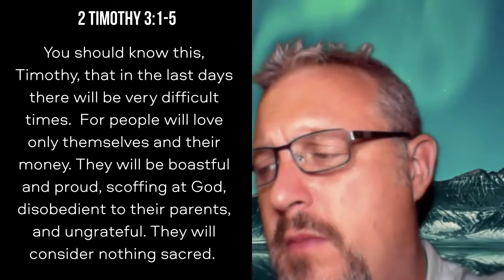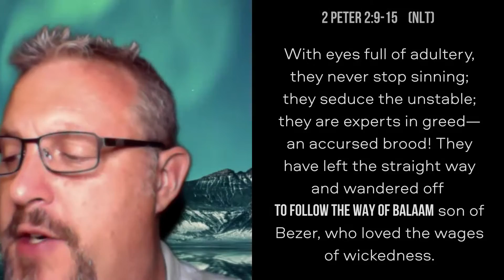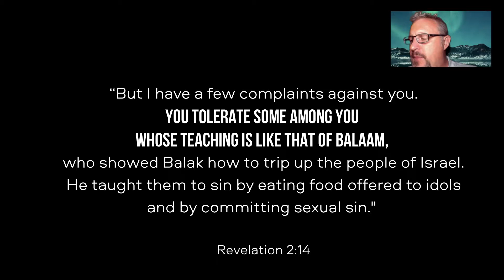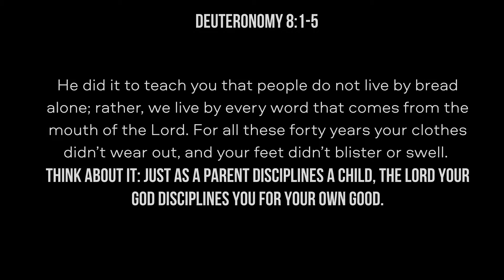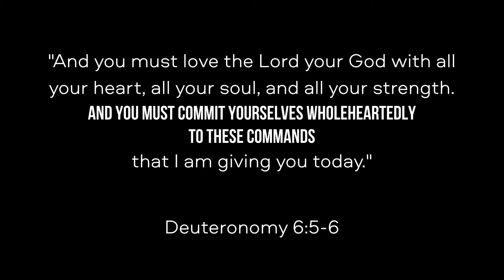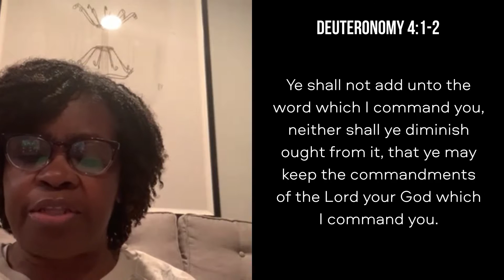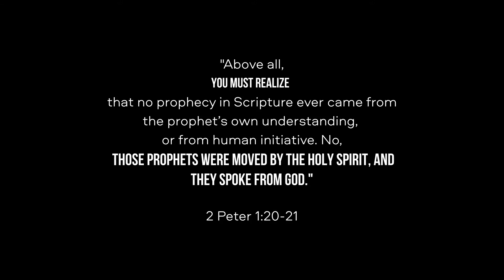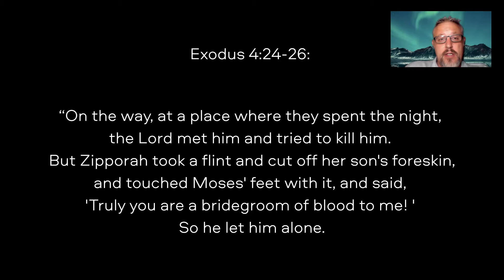Deuteronomy (Session 10 - Online Bible Study)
Global Online Bible Study. Join us weekly and find the daily reading plan